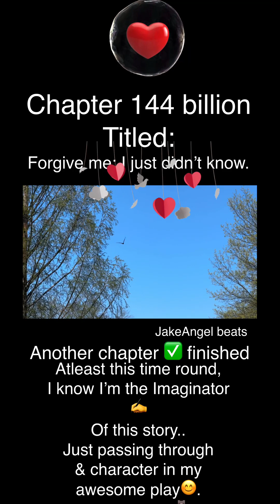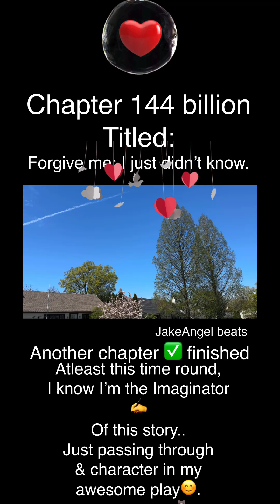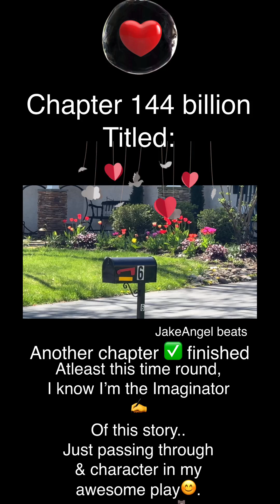YOU DON’T Know WHAT YA DON’T KNOW